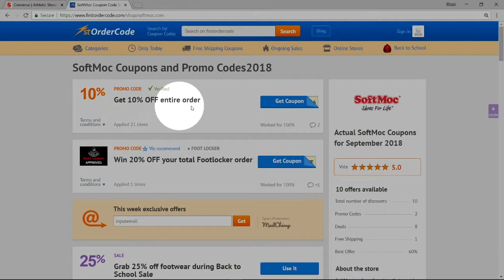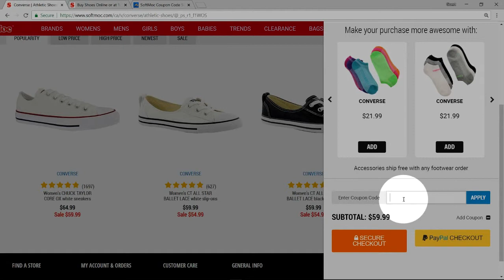How to use SoftMoc coupon code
Follow the instructions and you will get a good discount on your the SoftMoc shoe purchase.